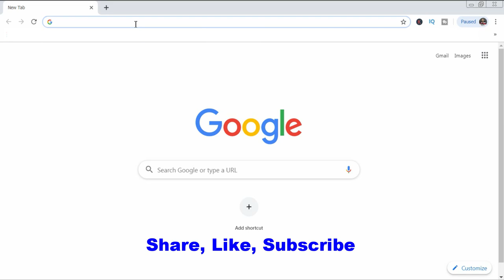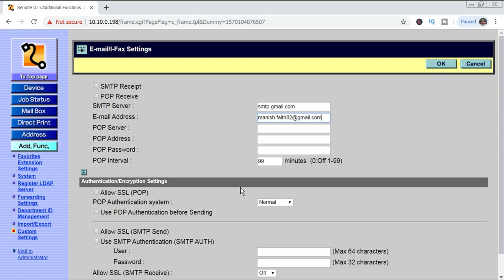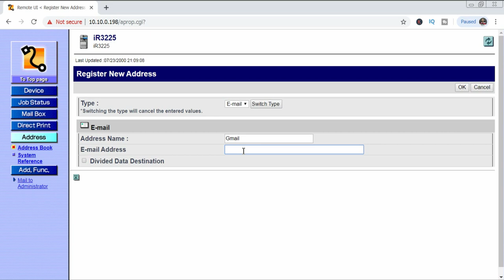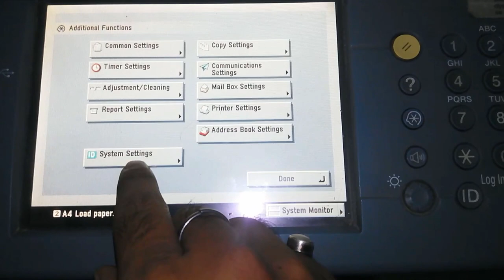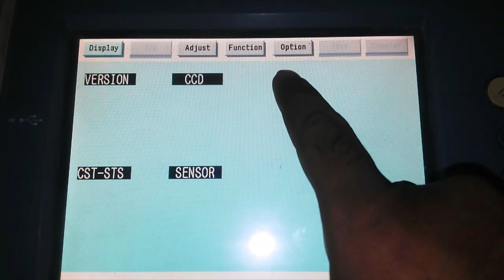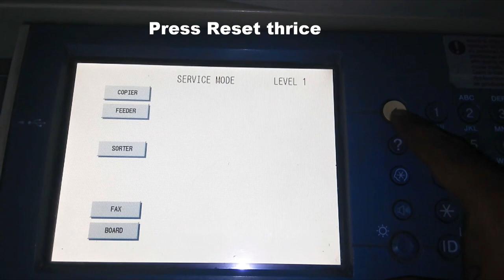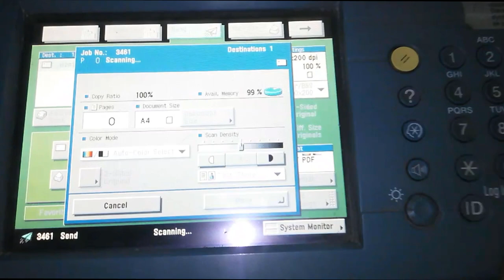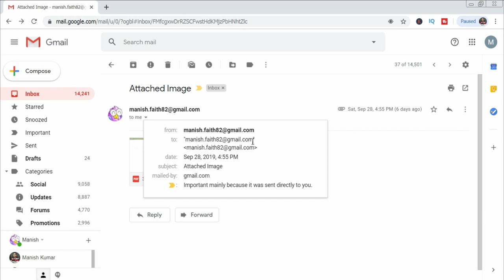canon ir - Scan to email using Gmail - How to Email a Scanned Document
This video shows How to Email a Scanned Document (Scan to email using Gmail). I have canon ir 3225 printer connected to wifi router via Ethernet Cable. I am using Gmail smtp server for setting of scan to email.

canon ir (canon imagerunner) service mode setting
1) Press Additional Functions key
2) Press 2,8 key at the same time
3) Press Again Additional Functions key
4) Press Again Additional Functions key
5) Press 2 key

This video covers the following topics:
1) Scan to email using Gmail
2) how to scan a document
3) How to Scan to Email from Your Printer
4) how to configure scan to email
5) How to scan to email from a printer
6) How to Scan & Email a Document
7) How to Email a Scanned Document

Created By
My Pc Support

About:
My pc support channel is for all group of people working in IT industry , these videos help to those IT persons who faces technical trouble in daily routine job. My pc support help you to build computer knowledge specially for freshers who wants to make career in IT field.